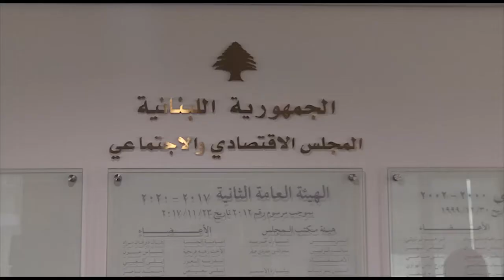فيديو_الأنباء: ورقة التقدمي الاصلاحية تحط في المجلس الاقتصادي والاجتماعي